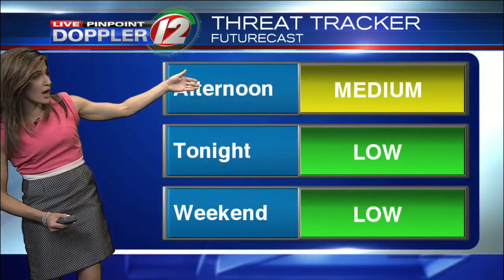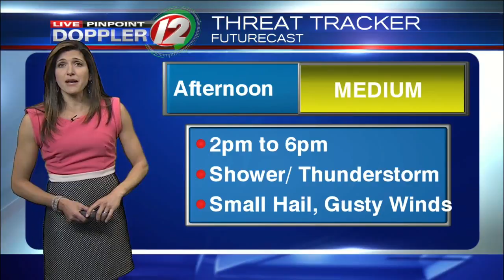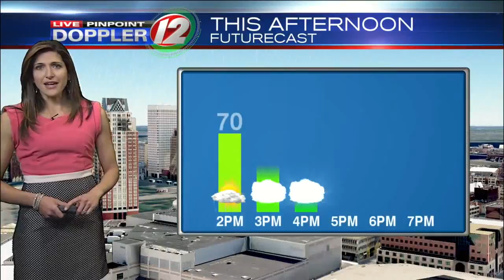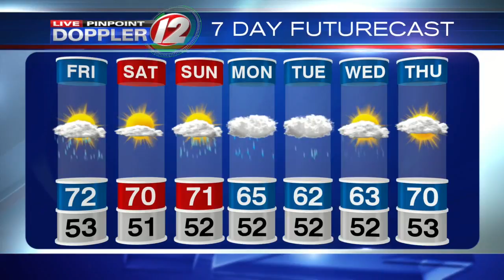Live Pinpoint Doppler 12 Futurecast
Eyewitness News Meteorologist Michelle Muscatello has the noon weather for Friday, June 2, 2017